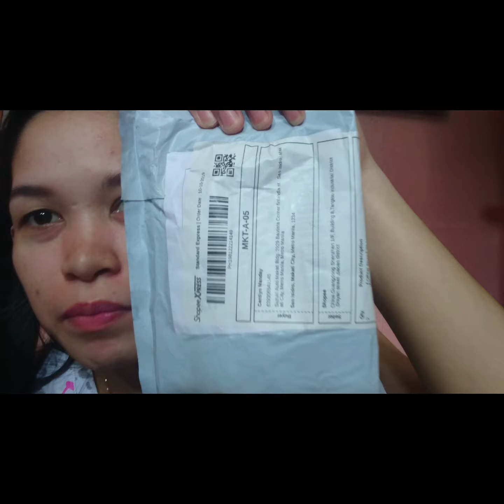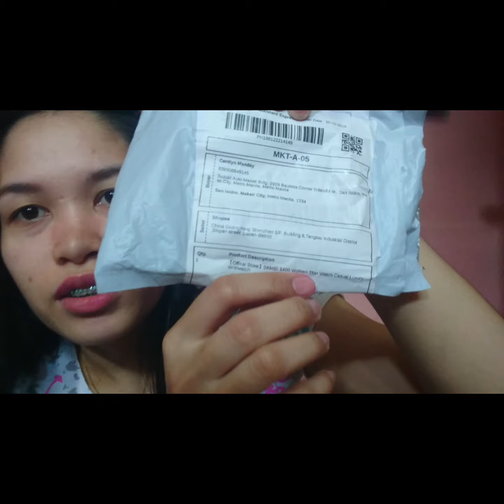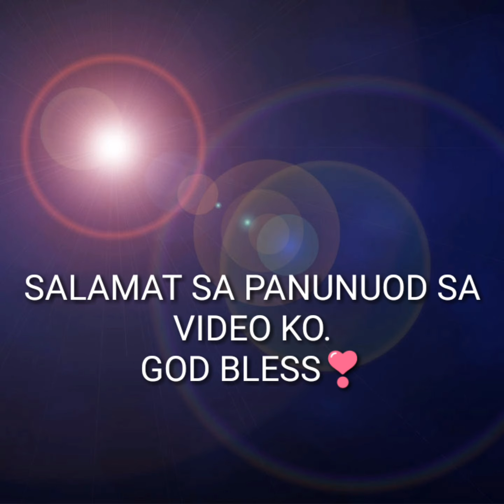MURANG RELO SA SHOPPE (SKMEI❣️ THIN WATCH⌚)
MUARANG RELO SA SHOPPE (SKMEI)
Hello youtubers 🙋.. thank you sa panunuod ng video ko.